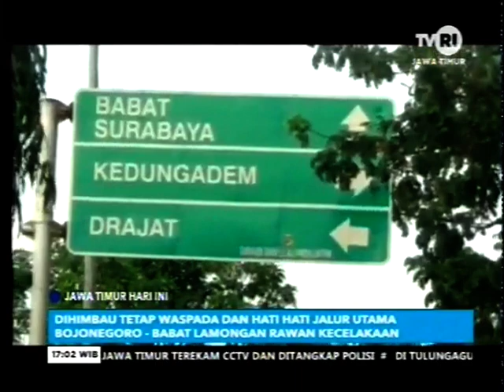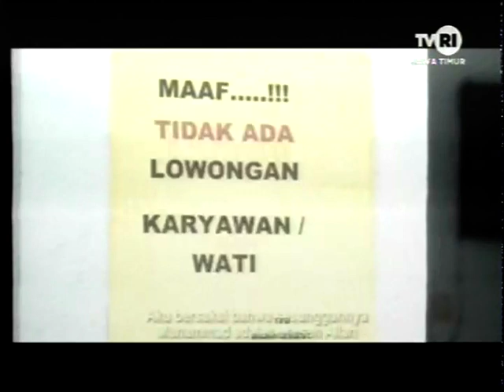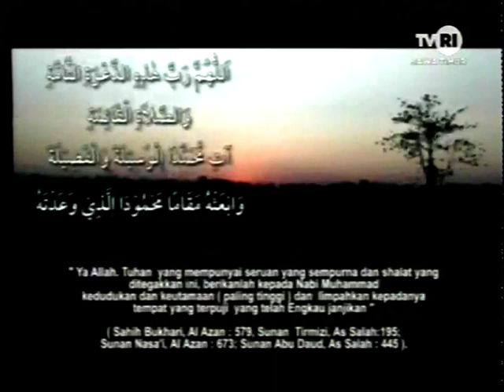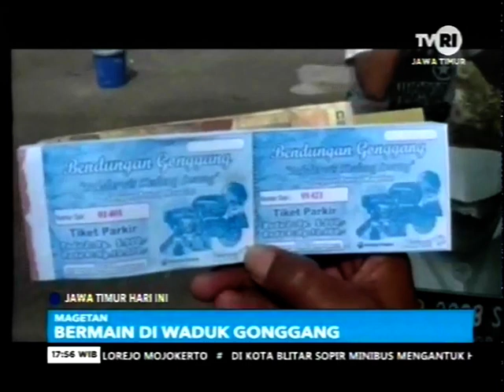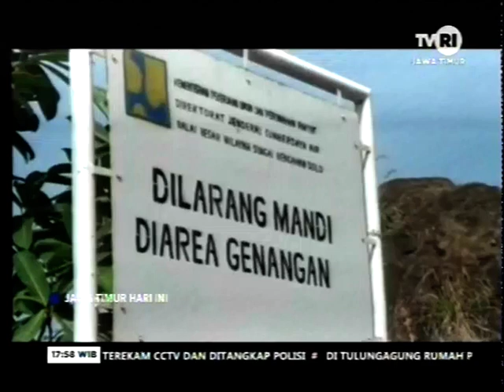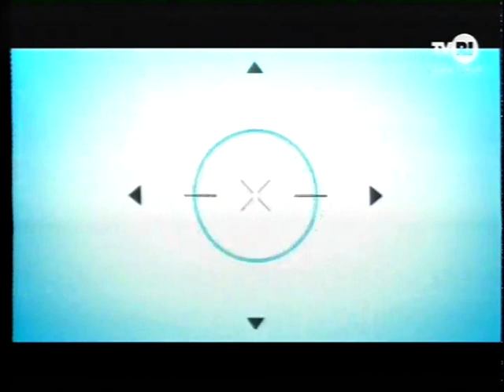JAWA TIMUR HARI INI 11 JUNI 2019